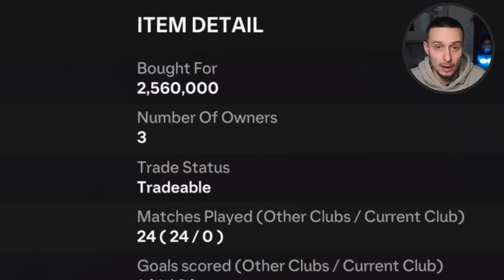EA What Have You Done...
NO RESTRICTIONS!!! FULL ICON TEAM!?

 / tomleese_